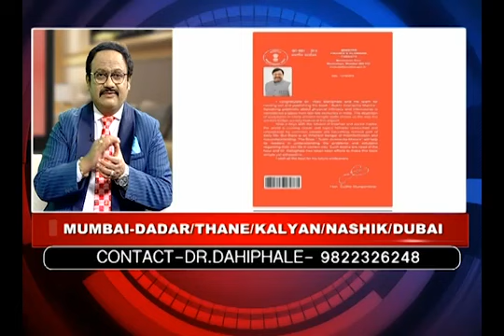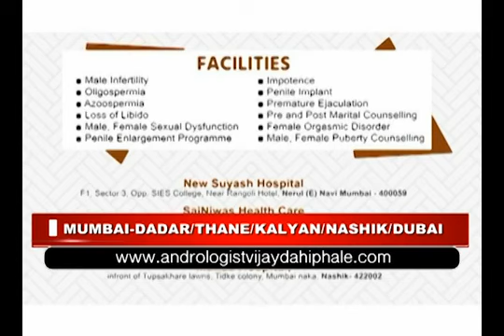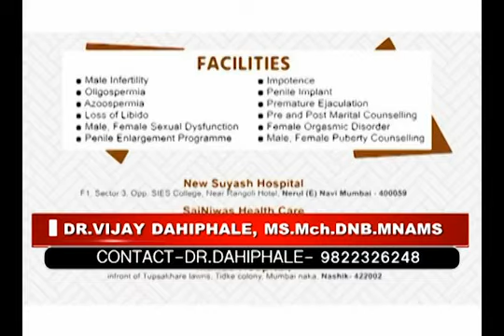रात की वो क्रिया करने से मेमरी या यादाश्त बढ़ती है? कैसे? जरूर देखिए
रात्रीच्या त्या क्रियेमुळे मेमरी किंवा स्मरणशक्ती वाढते? कशी? नक्की पाहा

Your Memory or Brain Capacity is increased  by doing that activity in night ? How? Must Watch